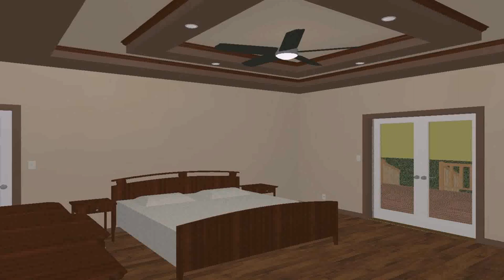Pop Design In Indian House (see description)